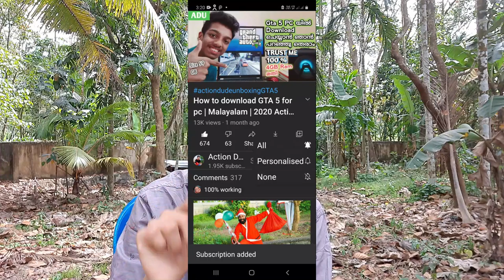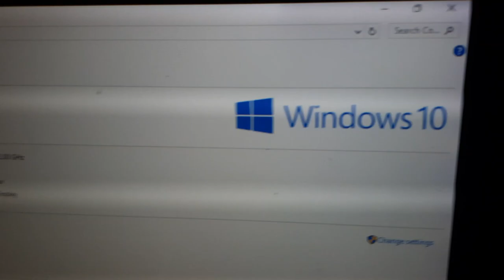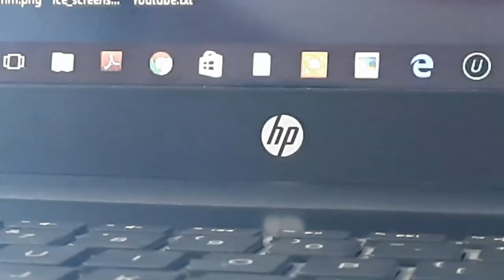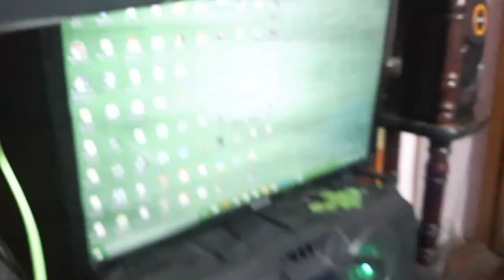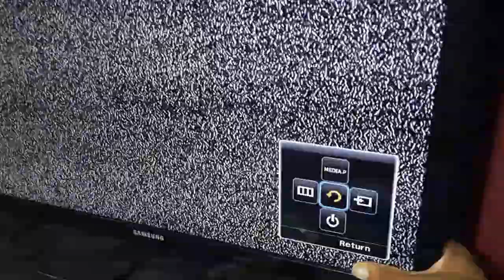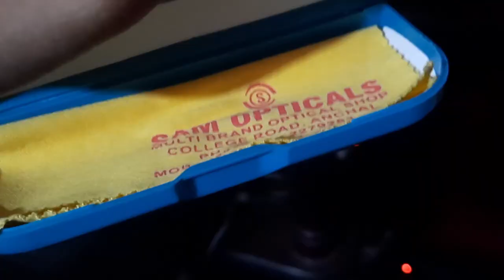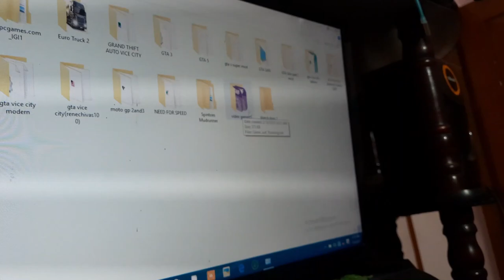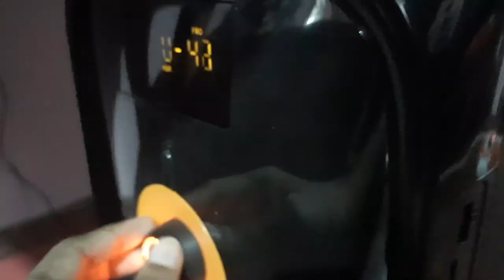എന്റെ യമണ്ടൻ YouTube studio setup PART 1 Action dude unboxing Rahul Manoj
My mouse
1, GAMING MOUSE TECH GUY
MFTEK Gaming series